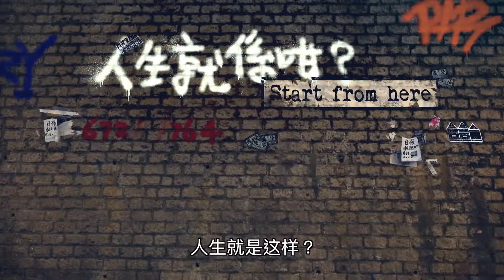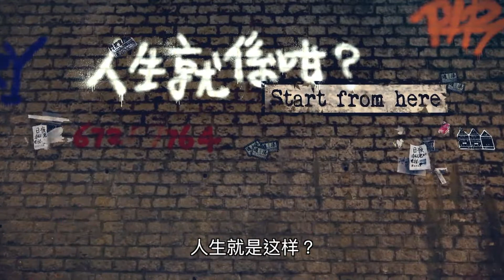2019 CMCUC Alpha Course Promote Video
Created by David Kan